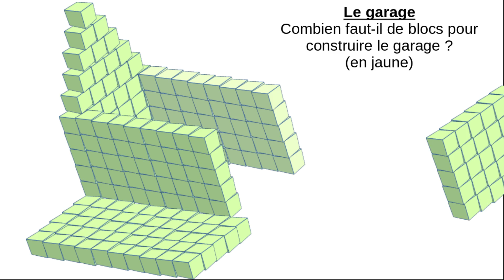5 - le garage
Problème N°5
Vous pouvez utiliser une calculatrice ou une table de multiplication pour vous aider.